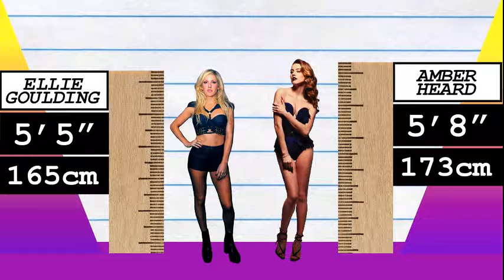How Much Taller? - Ellie Goulding vs Amber Heard!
We compare Ellie Goulding and Amber Heard in height, visually and with data, and reveal just how much the difference is between the singer and actress!